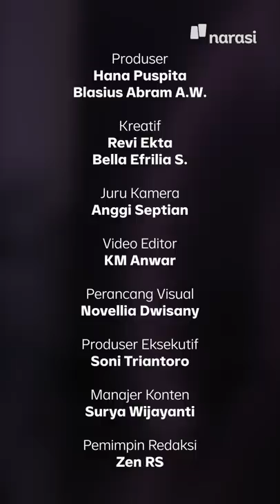Saya Tompi, Tuan Rumah Mata Najwa: Di Balik Layar Mata Najwa Takeover | Catatan Najwa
“Saya Tompi, Tuan Rumah Mata Najwa...”

Ujar dr Tompi, membuka Mata Najwa episode “Takeover: Blak-Blakan Dokter”.

Di episode itu, memang para dokter yang diminta memandu dialog sepanjang acara. Sebab, merekalah saksi langsung dari kegentingan di ruang rawat dan situasi-situasi darurat. Sesuatu yang tak dialami oleh kita-kita yang kerap anggap remeh (apalagi meragukan kebenaran) Covid-19.

Grogi enggak ya dr Tompi kemarin? Persiapannya sejauh apa? Dan ada obrolan menarik apa  yang tak sempat muncul di tayangan? Apa pendapat mereka terhadap netizen yang menolak covid-19 sebagai penyakit yang berbahaya?

Intip yuk Behind The Scene-nya.

(Narasi)

Tonton juga Catatan Najwa eps. [Saya Tompi, Tuan Rumah Mata Najwa: Di Balik Layar Mata Najwa Takeover] serta episode lainnya di